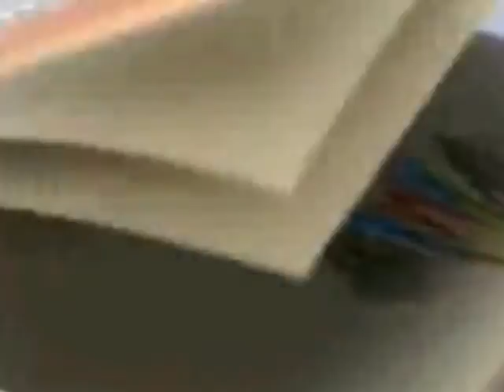Kingdom Hearts Tribute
I Love This Game, It's My Favorite Game In The Whole Wide Wold. I Hope They Even Make A Third One!